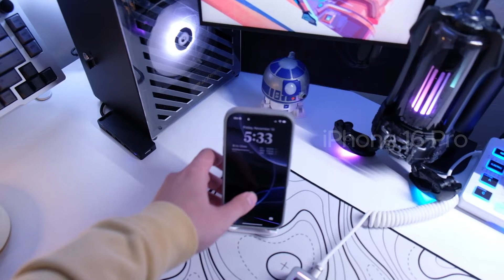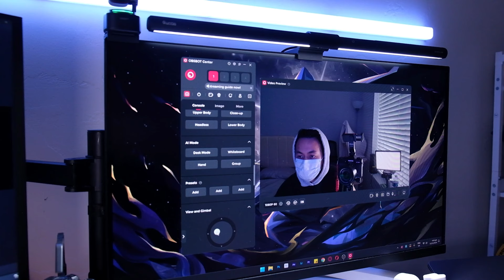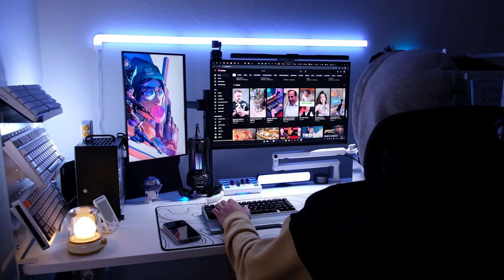Setup Tour ✨ | Obsbot Tiny 2 Webcam Unboxing | Chill Gaming Vlog ☁️ | ASMR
Hey there! In this chill vlog, we will unbox the new Obsbot Tiny 2, 4k webcam and compare it to other Obsbot products. We will also do my new setup tour!

Also, this video has subtitles and ASMR sounds, so turn them on! 😊

Microphone: Fifine AM8

Chapters:
00:00 Preview
00:23 Setup Tour
02:14 Webcam Unboxing
03:39 Webcam Features
05:07 Obsbot Comparison
06:31 Webcam Setup
07:56 Streaming Setup
08:24 Meet 2 Test
10:11 Tiny 2 Lite Test
11:44 Tiny 2 Test
13:08 Thoughts

You can help me out with more videos like this by donating!